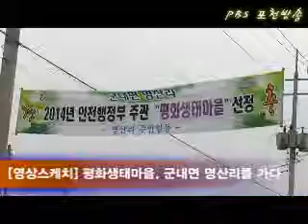2013 07 11 평화생태마을, 군내면 명산리를 가다